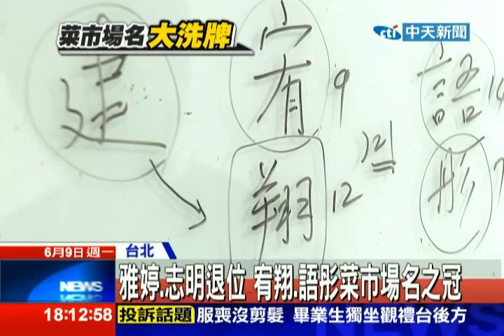中天新聞》一喊都說有！ 菜市場名宥翔、語彤奪冠